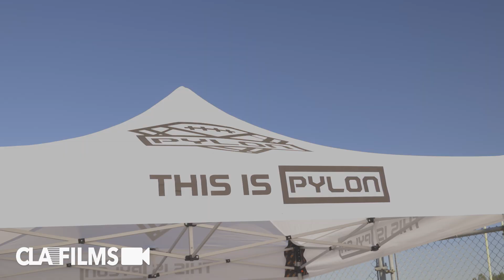H-TOWN 🔥 Houston MIXTAPE | @Pylon7on7Football Official Highlights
Houston 🔥 MIXTAPE |  @Pylon7on7Football  Official Highlights  @SportsRecruits

Covering the sidelines since 2009. The best coverage of Socal high school football.